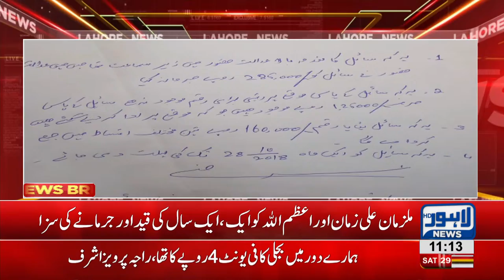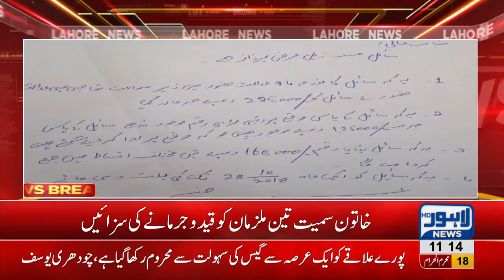Illegal medicine sales case: 3 suspects sentenced